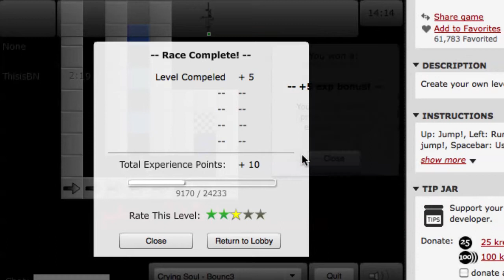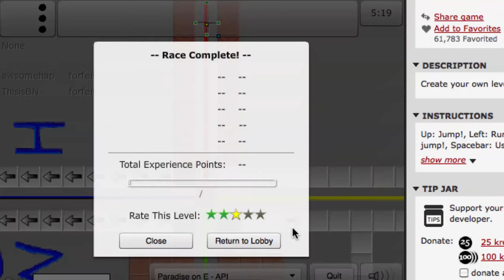Let's Play Platform Racing 2 part 2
We finish the new Campaign